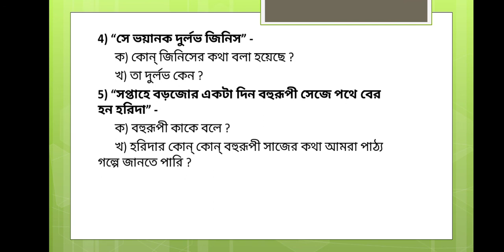Class 10 বাংলা প্রশ্নোত্তর অনুশীলনী-৮